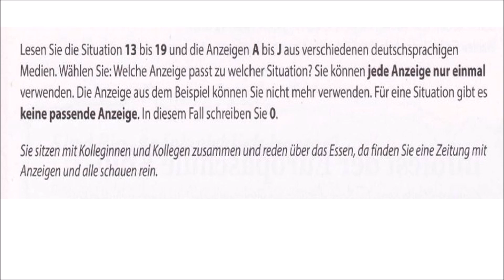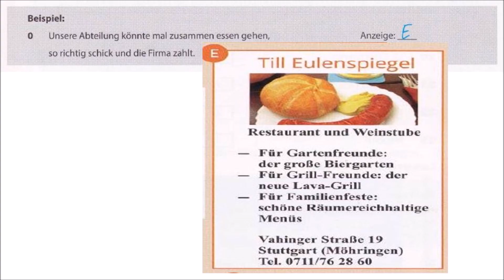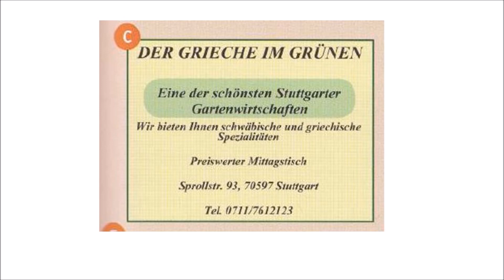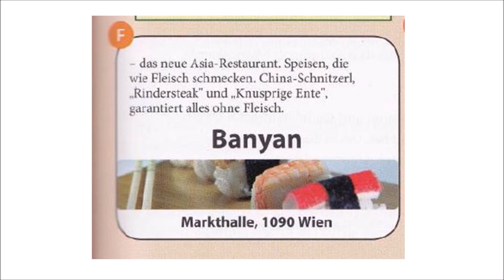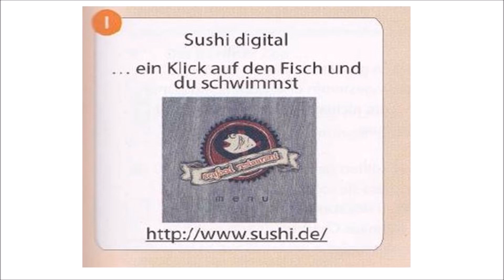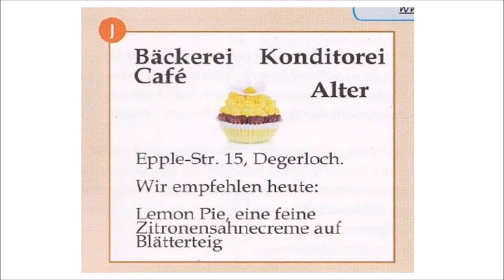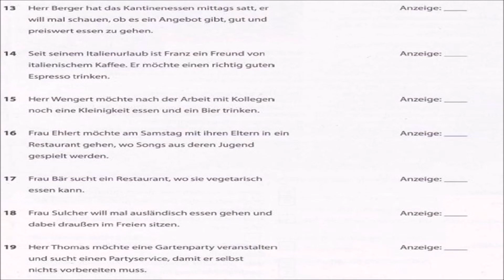Goethe und Ösd Zertifikat B1-So geht's noch besser - LESEN B1- Modelltest 2 Teil 3 mit Lösungen.